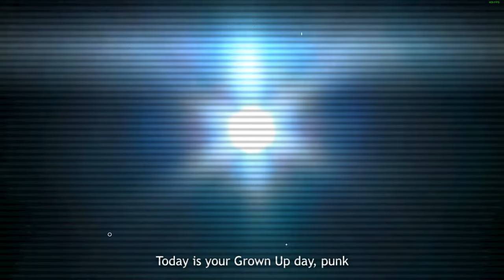MECH PUNK - Alan Smithee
►Devs:
Alan Smithee